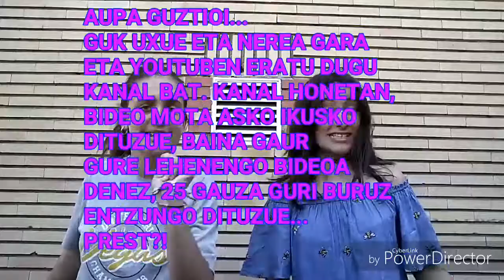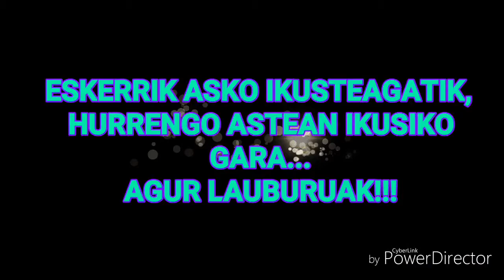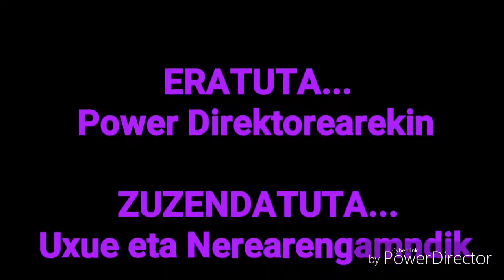25 GAUZA GURI BURUZ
Bideo honetan zerbait gehiago guri buruz aztertuko duzue; PREST?!